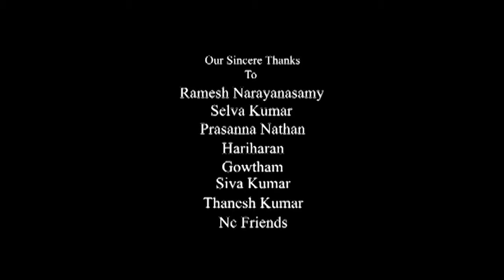Ambulance Shortflim Teaser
It's A 100%  Pain Of Love !!!